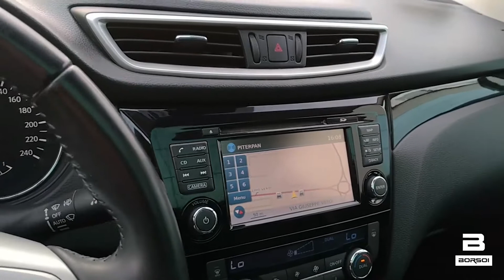Nissan Qashqai 1.5 dCi Acenta Premium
Contattaci via WHATSAPP al numero 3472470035!

Le nostre sedi sono a:

🔹 ODERZO - Via Fabrizio Plinio 5 (TV)
🔹 ODERZO - Via Verdi 30/b (TV)
🔹 MESTRE - Via Ca' Marcello 75 (VE)
🔹 TREVISO - Via Castellana 39 (TV)
🔹 MUSILE DI PIAVE - Via S.S. Triestina 11 (VE)
🔹 A DOMICILIO: Grazie al nostro nuovo servizio @home i nostri consulenti alle vendite verranno direttamente a casa tua per un test drive o per una trattativa personalizzata.

Per maggiori informazioni visita o segui le nostre pagine social